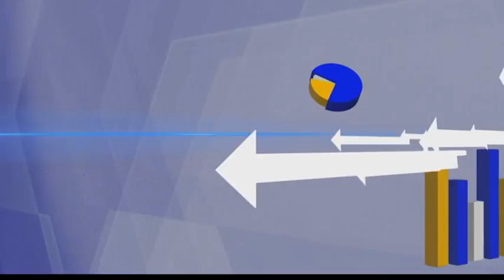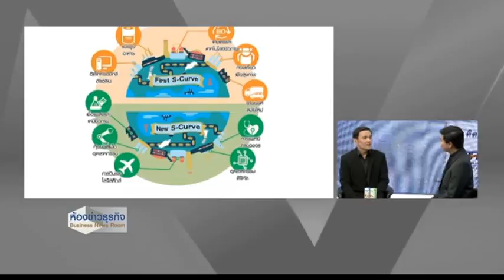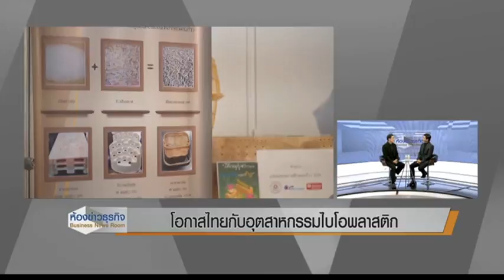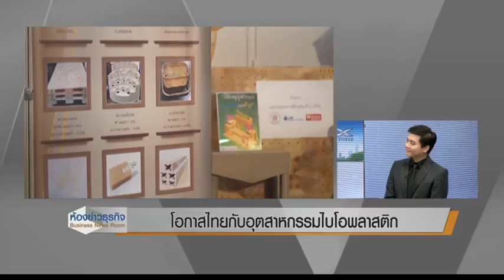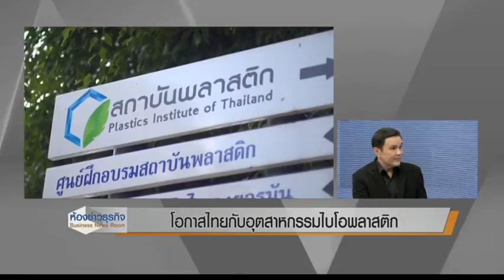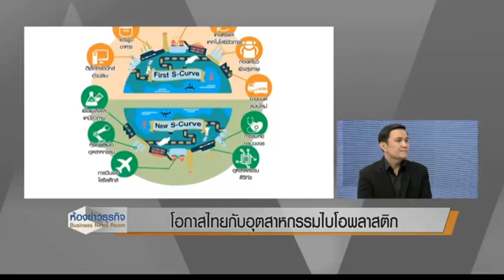16 12 59 ห้องข่าวธุรกิจ ไบโอพลาสติก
โอกาสไทยกับอุตสาหกรรมไบโอพลาสติก กับ ดร.เกรียงศักดิ์  วงศ์พร้อมรัตน์ ผู้อำนวยการสถาบันพลาสติก